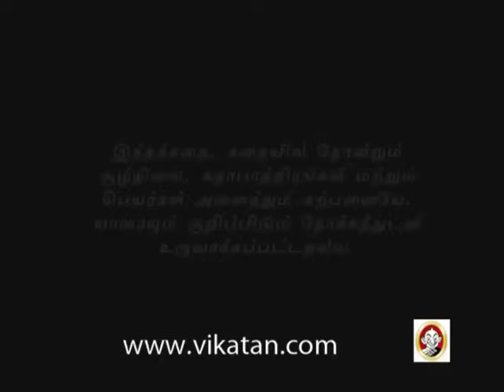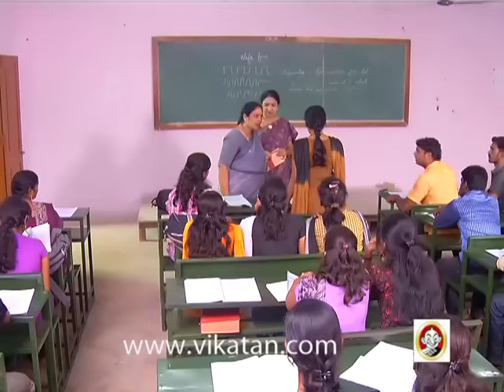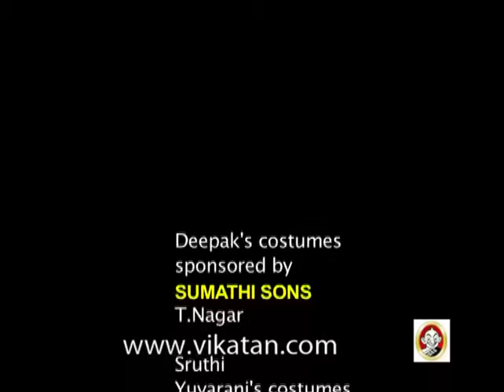Thendral Episode 185, 30/08/10